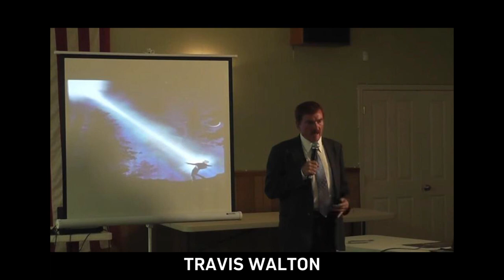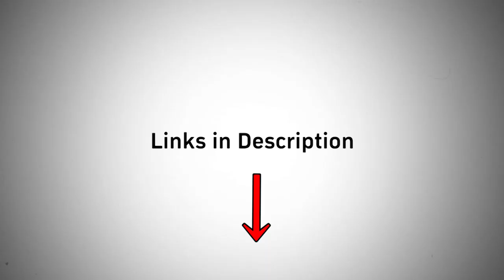क्या Aliens ऐसा कर सकते हैं ? Evil Enigma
Iss video me jane ki kucch logon ki kahani jinhone kaha hai ki unhe aliens ne kidnap kar liya tha.
Kya yeh log sacch bol rahe hain?
Yeh janne ke liye video dekhein aur agar pasand aaye toh "Like' karein!

SOURCES for this video ↓

1. Article by SUN (UK news company)

2. Barney & Betty Hill (Wikipedia)

3. Robert Taylor (Wikipedia)

4. Amy Raylance (UFOInsight)

5. Gary Wood & Colin Wright (BEAMS)

6. Fire in the Sky (Movie inspired on Travis Walton's incident)

Thank You viewers for 1000 Subscribers. If you are new here ↓
& Turn on Notifications for Awesome Mysterious Videos!